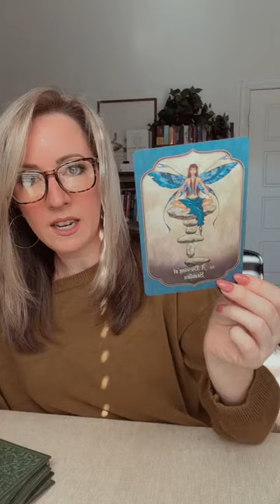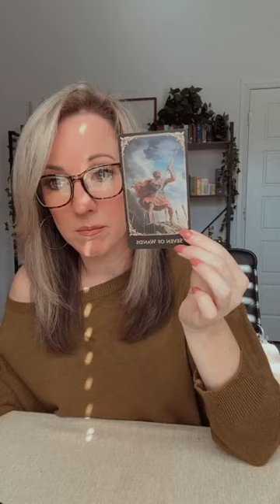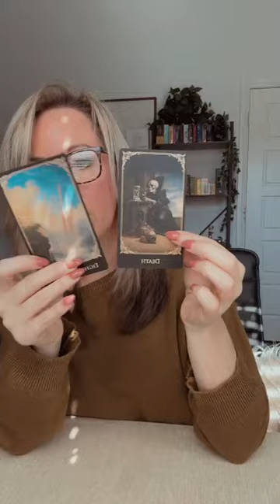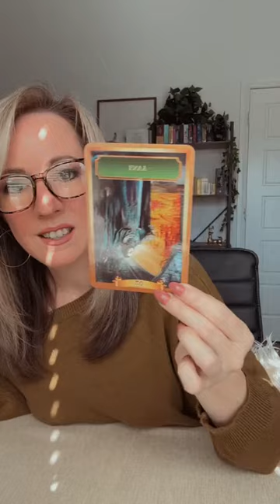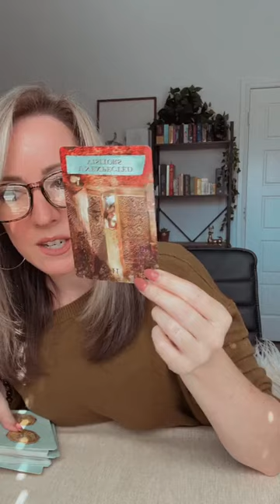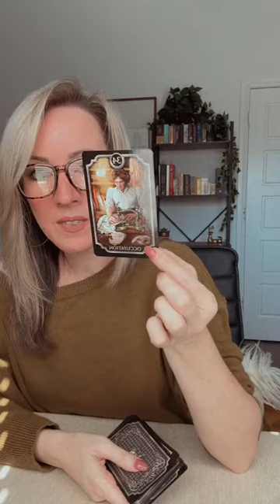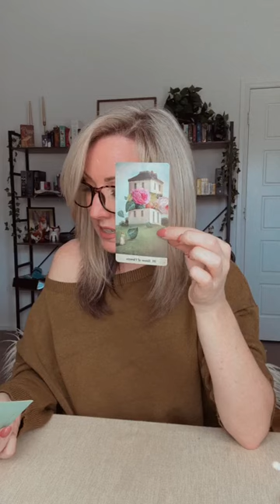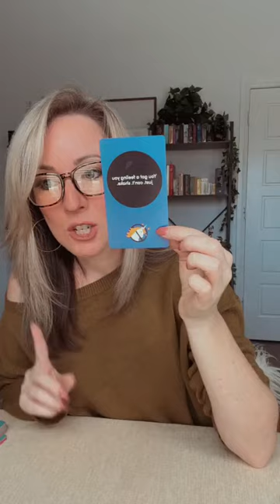Something is happening beneath the surface | Your Weekly Tarotscope 9.9.24-9.12.24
Welcome back to another exciting episode of our Weekly Tarotscope!

🌟 This week, I draw a Tarot card for each day—Monday through Thursday—to reveal what the universe has in store for you. Plus, I'll be pulling some insightful oracle cards to give you a comprehensive look at the energies influencing your week.

🔮 What will the week bring? Join us as we uncover the hidden messages and guidance from the Tarot and oracle cards! Get ready to embrace the energy vibrations and align with your highest good.

💡 Remember: Tarot and oracle readings are tools for guidance and support. They complement, but do not replace, your free will and personal judgment. Trust your intuition and choose what resonates with your path.

In this video, we’ll explore:
✨ The Tarot's message for each day of the week.
✨ Astrological influences impacting your energy.
✨ How numerology shapes our understanding of these energies.
✨ Tips on harnessing this energy to boost abundance and personal growth.

🔗 Ready to dive deeper? Enhance your Tarot journey by joining my Tarot Apprenticeship program! Learn everything from basic numerology and astrology to advanced Tarot spreads.

I love hearing how these energies are playing out in your life!